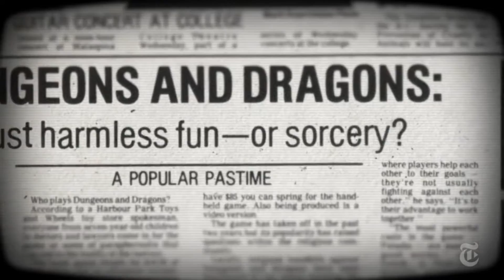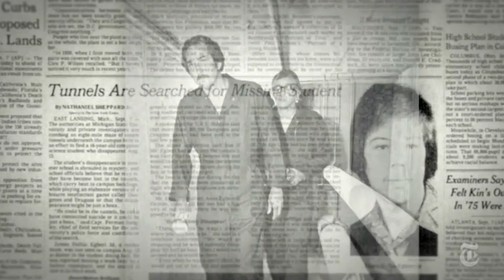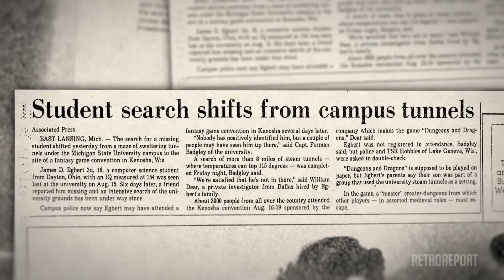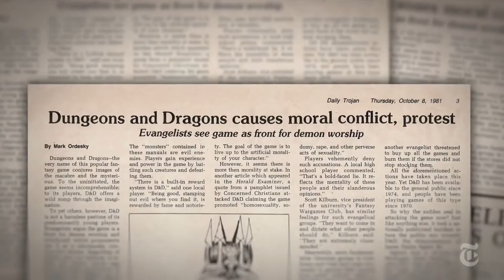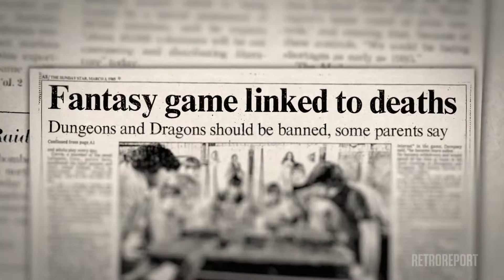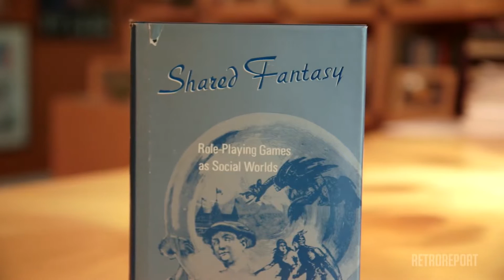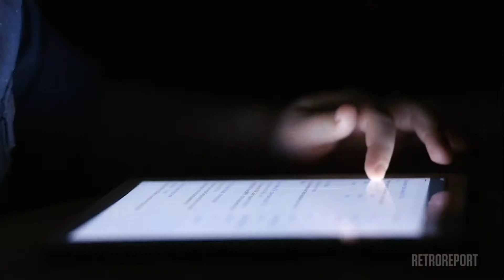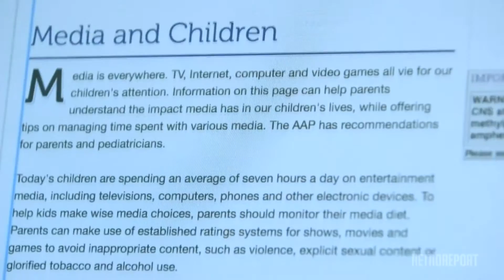Dungeons & Dragons - Satanic Panic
Dungeons & Dragons, introduced in 1974 attracted millions of players, along with accusations by some religious figures that the game fostered demon worship and a belief in witchcraft and magic.